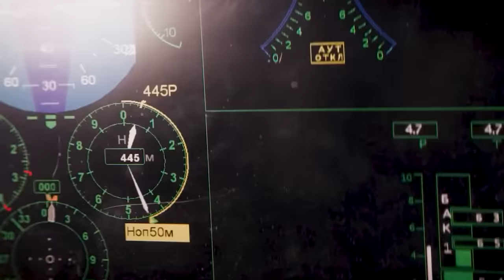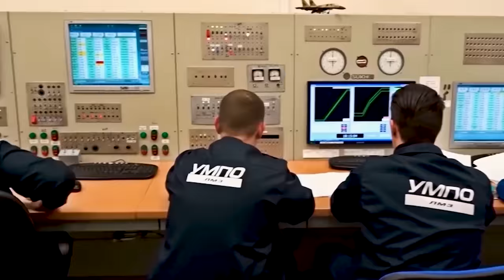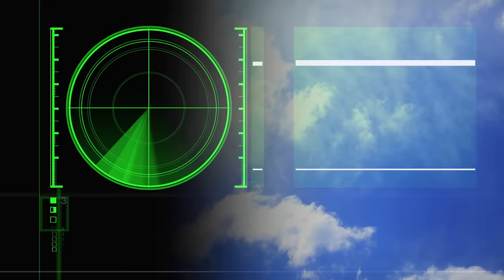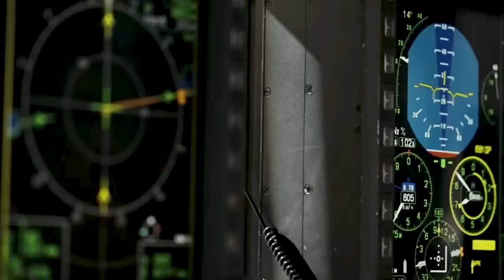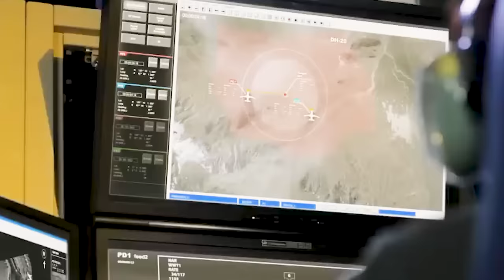Este Nuevo y Misterioso Caza Ruso De 6ta Generación Tomó Por Sorpresa a EEUU - CHECKMATE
El Checkmate, conocido oficialmente como SU-75, es una aeronave a la que Rusia le ha dedicado últimamente mucho tiempo y presupuesto, y dentro de poco tiempo será una realidad. El Checkmate es un caza de quinta generación que algunos argumentarían que califica como uno de sexta generación y con la lista de tecnología futurista incluido en el caza, este es un argumento bastante sólido.